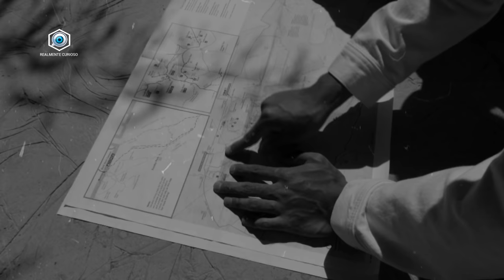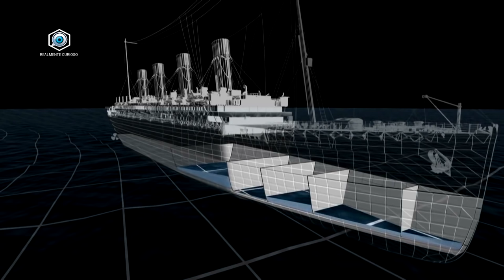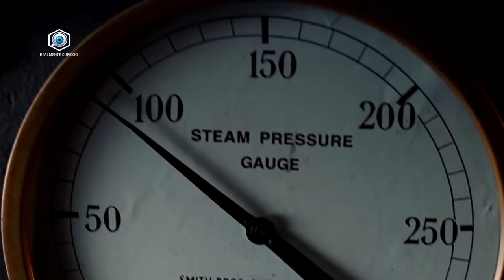A HISTÓRIA DO TITANIC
Ao longo dos anos, diversas histórias foram contadas sobre o Titanic. Construído para ser o maior e mais luxuoso transatlântico do mundo, esse navio teve um fim precoce, que deixaram grandes marcas na história do século 20. Hoje vamos te contar, a história do Titanic.

NARRAÇÃO: ROBERTO BARRETO
ROTEIRO: ELEN SILVA
EDIÇÃO: RODRIGO LUAN

Seja membro do nosso canal por apenas 2,99 ao mês e ganhe benefícios: